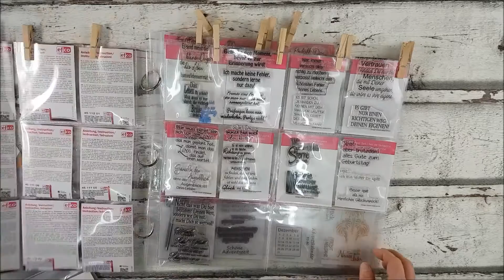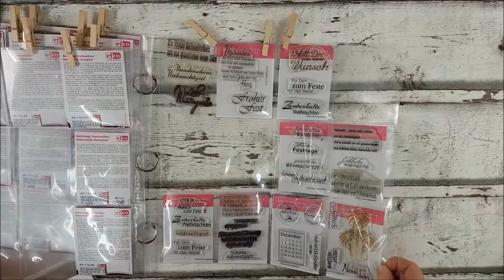Tanjas schneller Basteltipp: Meine neue Stempelsortierung [deutsch]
SELBSTGEMACHT : Mein schneller Basteltipp, wie kann man Ordnung in seine efco Stempel bekommen.

Material:
- Klammern efco (folgt)
- Schlüsselringe efco *

Meine kleine Ausrüstung:
- mein Mirco *